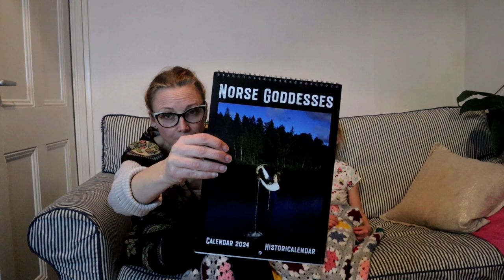The history of our names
Today’s vlog is brought to you in collaboration with Historicalendar and I am pleased to be able to share 20% discount when you buy the calendar and/or postcards, before December 19th 2023, directly from their Etsy store. Make sure you use this link only for the discount.

Follow Historicalendar for more images and stories about how the calendar was made, on Facebook and Instagram

I'm a special needs mum vlogger in the UK with two daughters, one of whom is severely disabled. Elin is a girl with quadriplegic cerebral palsy, she has a feeding tube, is a wheelchair user and as she can't use the toilet independently she is in a nappy / diaper.

Apart from cerebral palsy, Elin has complex medical needs and seizure disorder. She has tonic clonic, or grand mal seizures, partial focal seizures and absence seizures. She is on multiple medications every day, for her spastic muscles, for her reflux disorder and for her epilepsy. Elin is on a blended diet, which we give her through her feeding tube, and I share tips, how to and recipes.

On this channel I share our day to day life, our morning, feeding, medication and bedtime routines, feeding techniques, how Elin communicates, etc. I also showcase the relationship between Elin and her sister Alice, and how they play and interact with each other.